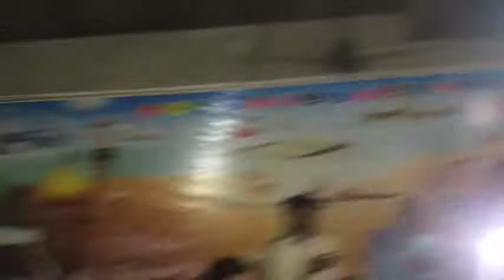Noha|| Rodi sakina chum k|| ماتمی سنگت صدائے کربلا